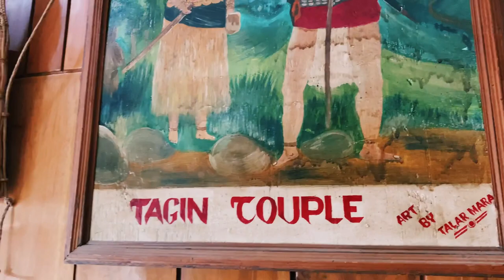Sudden Scorpio Brake fail|safe Indeed | ব্ৰেক ফেইল হৈ গল গাঢি